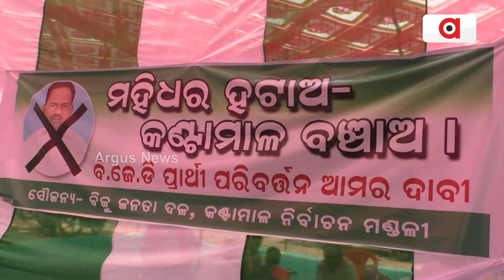ବିଜେଡି ପାଇଁ କଣ୍ଟା ଆଶାୟୀ ପ୍ରାର୍ଥୀ || BJD Controversy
ନିର୍ବାଚନ ତାରିଖ ଯେତିକି ପାଖେଇ ଆସୁଛି, ସେତିକି ବଢୁଛି ବିଜେଡି ଅନ୍ତକନ୍ଦଳ । ବିଜେଡି ନେତୃତ୍ବକୁ ନାକେଦମ କରୁଛନ୍ତି ଆଶାୟୀ ପ୍ରାର୍ଥୀ  । ପଶ୍ଚିମରୁ ଉପକୂଳ, ସବୁଠି ତୀବ୍ର ହେଉଛି ରାଜୁ ସିଣ୍ଡ୍ରୋମ ।